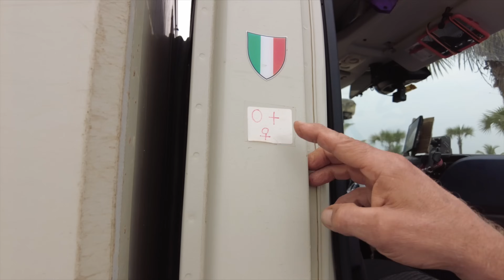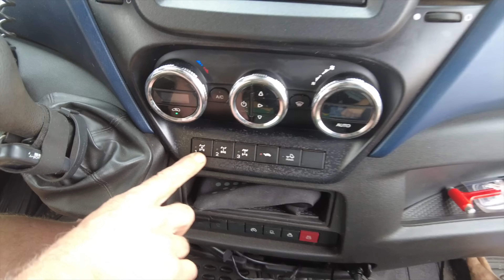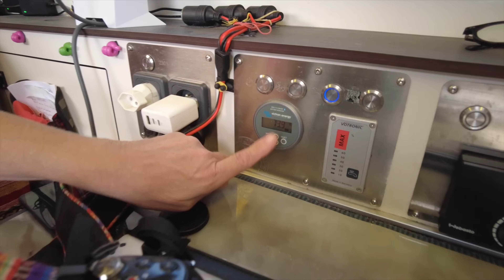COM’È FATTO IL DAILY di Ric & Manu🇨🇭👉🏻EXPEDITION TRUCK 🚐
Vi presentiamo il mezzo che negli ultimi video avete visto spesso viaggiare insieme a noi: stiamo parlando dell’Iveco Daily 4x4 di Ricardo e Manuela, in viaggio dalla Svizzera attraverso l’Africa.
Noi ce ne siamo letteralmente innamorati… e voi cosa ne pensate?
Buona visione! 🍿

Per seguire le nostre avventure di tutti i giorni! 🌍

Se vuoi regalarci un po' di gasolio 🚜🧡